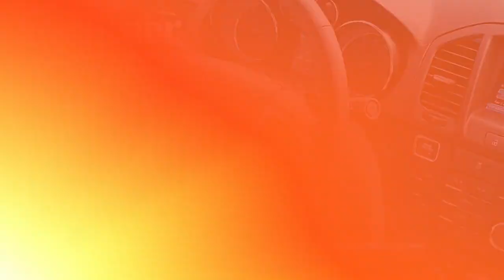Used 2013 Buick Regal Turbo Premium 1, Harrisburg, PA D9196377